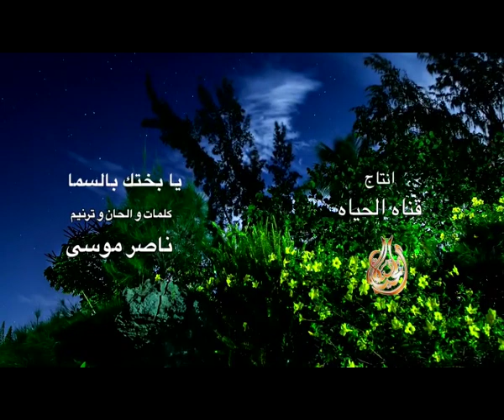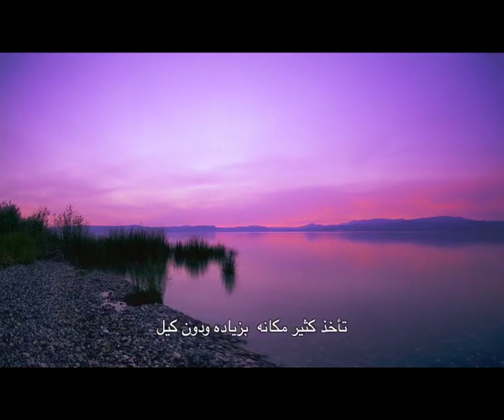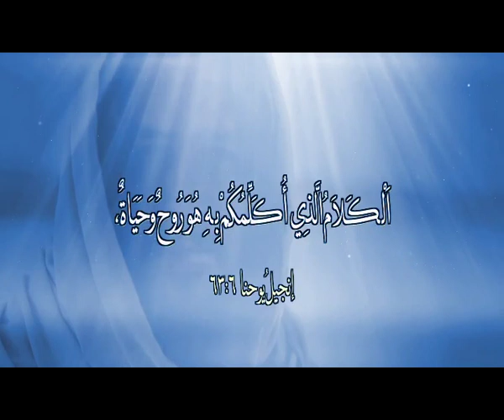المجلة السعودية | الحلقة رقم 71 | من هو الله؟ | المسيحي الحقيقي